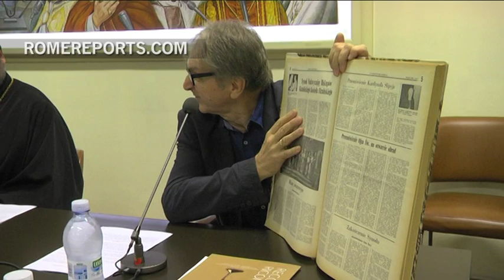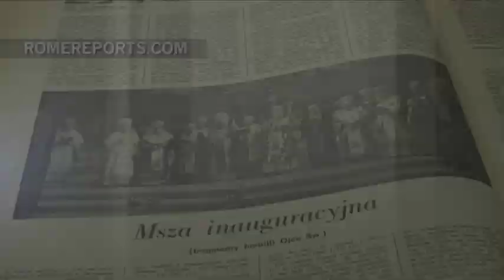Líder de la Iglesia Greco Católica Ucraniana presenta premio de reconciliación Ucrania-Polonia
Sviatoslav Shevchuk recuerda que el perdón recíproco ahora debe convertirse en cultura.